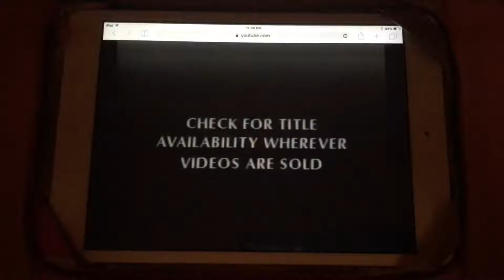Check for Title Availability Wherever Videos are Sold. And Now, For Our Feature Presentation!